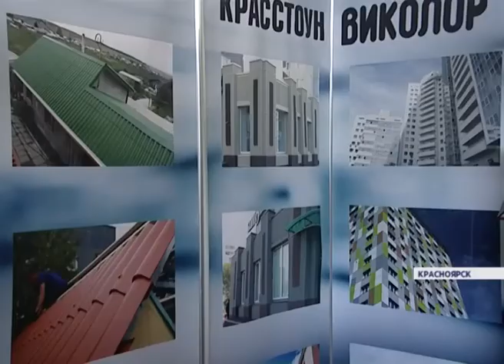В Красноярске открылась выставка малоэтажного домостроения